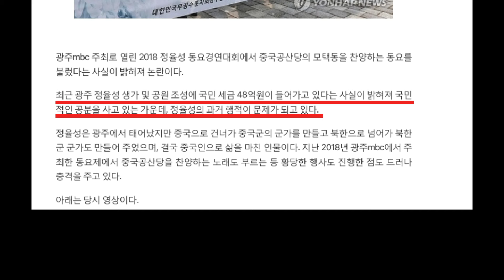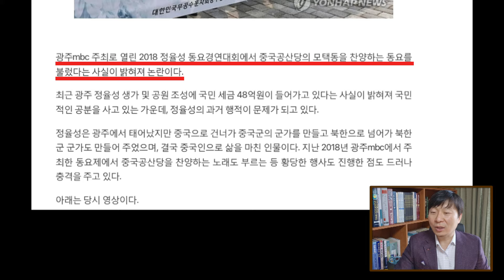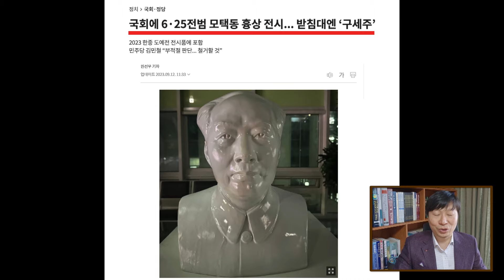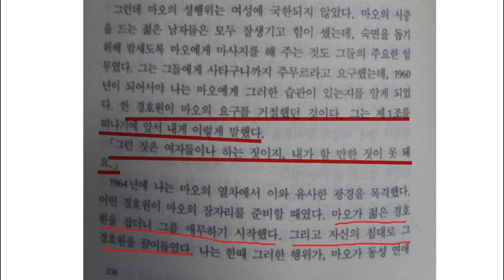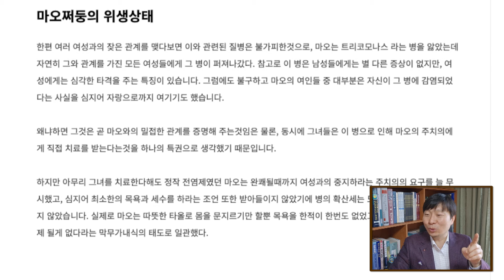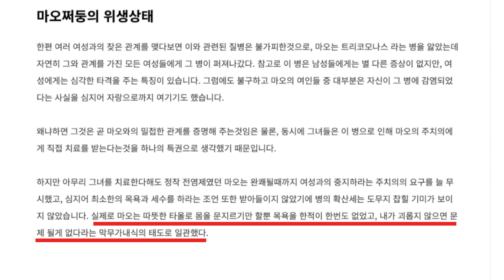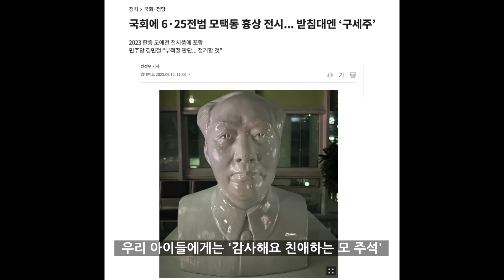마오쩌둥을 구세주라 하고 그 오른팔 정율성의 생가와 공원을 조성하는데 세금 48억이 들어가고 있는 대한민국의 현실!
마오쩌둥을 찬양하는 광주mbc 동요경연대회?